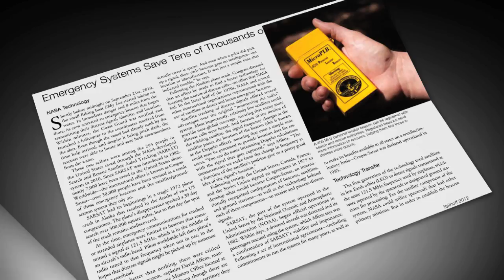Administrator Bolden on NASA's Technology Spinoffs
The technologies we've developed to power space exploration have also found a home right here on Earth.         To date, NASA's technology transfer programs have helped to create more than 1,800 spinoffs, touching on nearly every aspect of our lives.